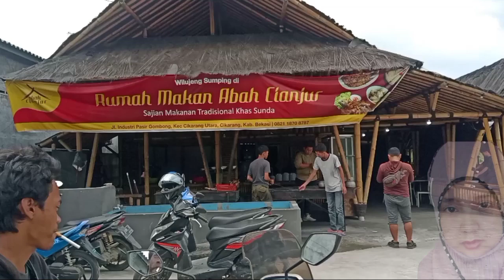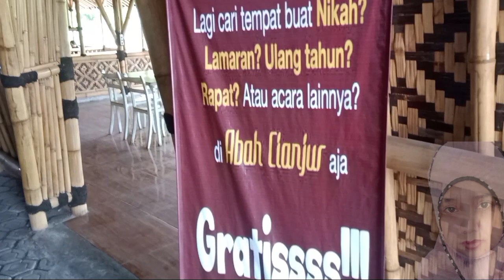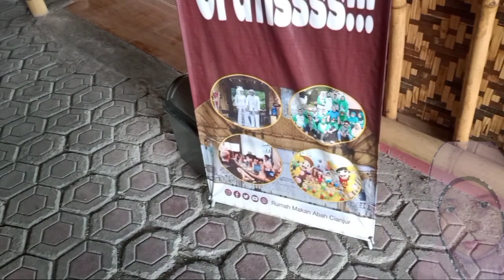Suasana Saung Abah Cianjur